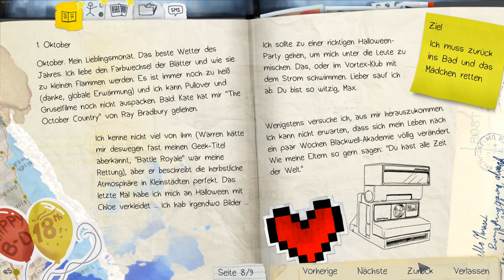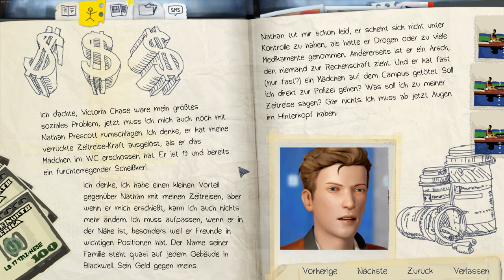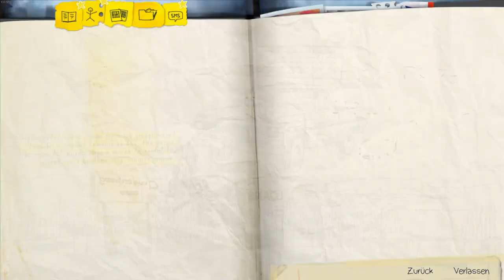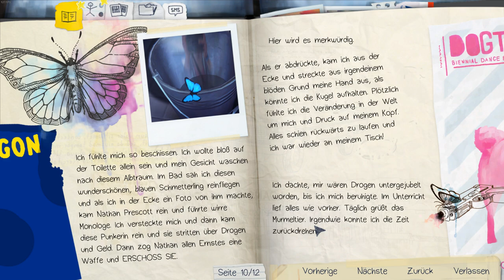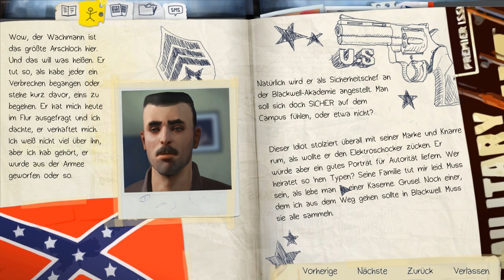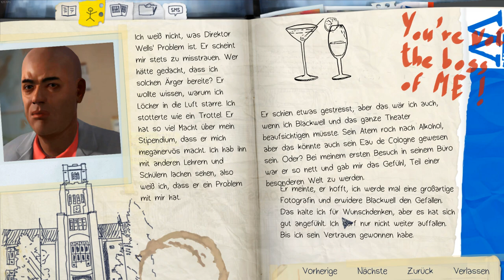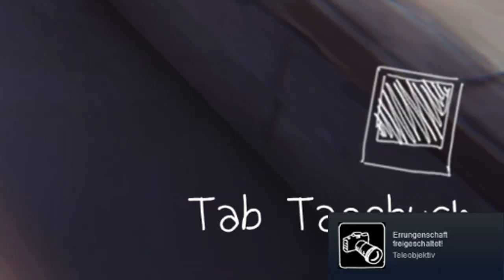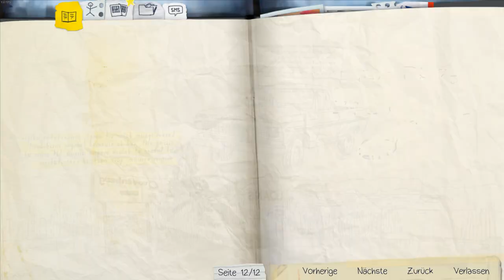VERRATEN wir NATHAN? | Life is Strange #2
📝 INFORMATIONEN ZUM VIDEO:
In dieser Folge melden wir Nathan beim Direktor, oder tun wir das? Mal abwarten. Danach schlendern wir ein bissel durch den Schulhof und unterhalten uns mit einigen Mitschülern. ^^

Habt noch einen wundervollen Tag und viel Spaß weiterhin auf meinem Kanal.

CHRIZZY